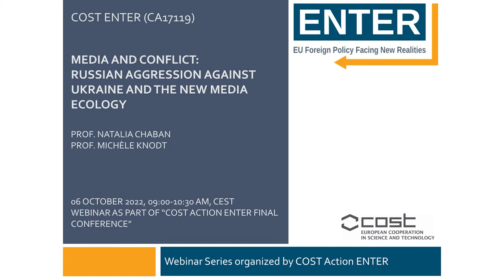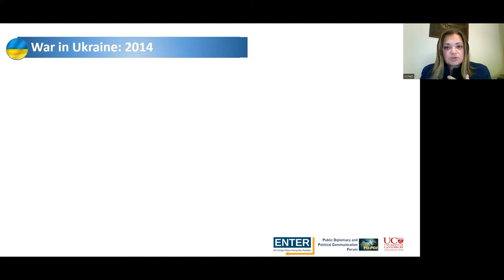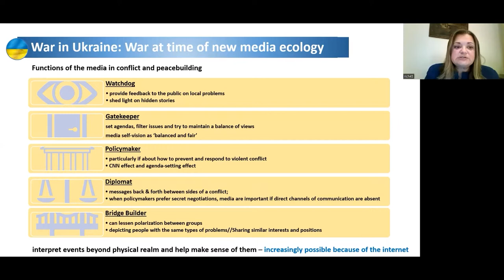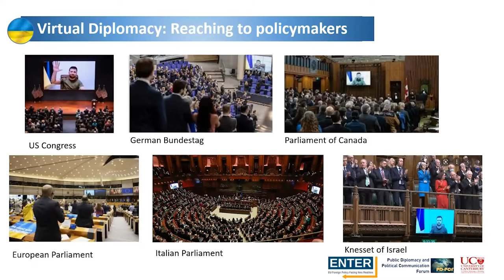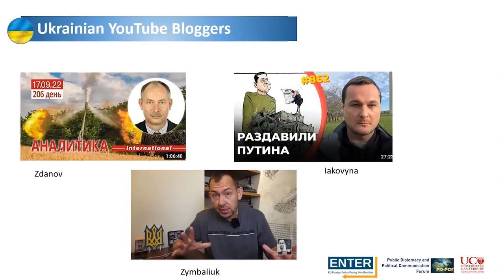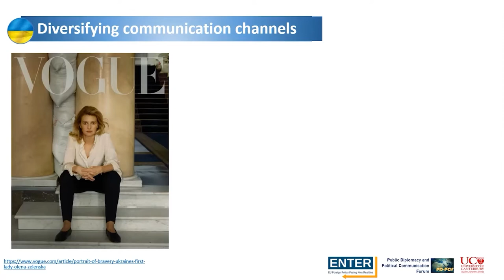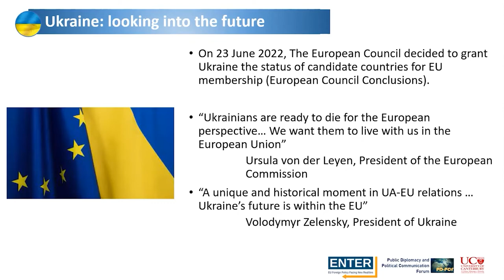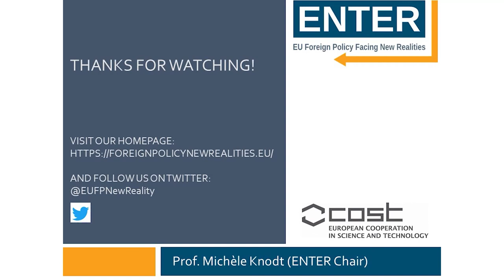Media and conflict: Russian aggression against Ukraine and the new media ecology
Prof. Natalia Chaban
Prof. Michèle Knodt

06 October 2022, 09:00-10:30 am, CEST Webinar as part of "COST Action ENTER final conference"